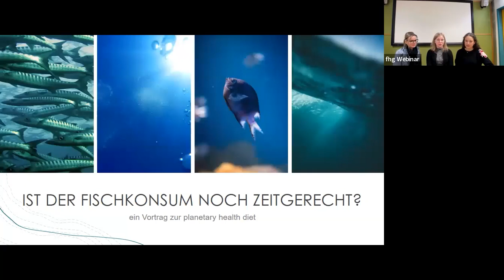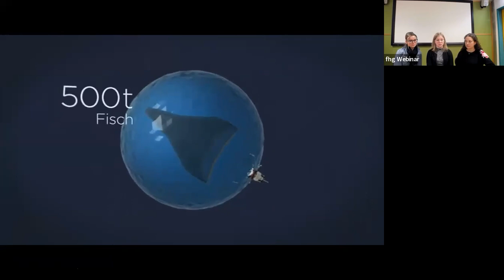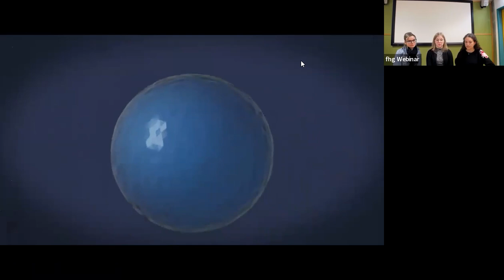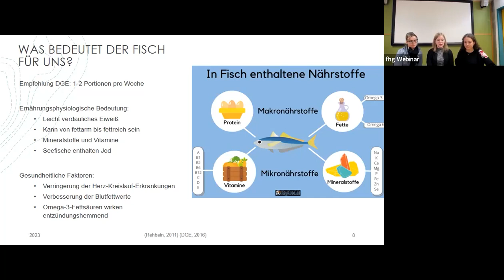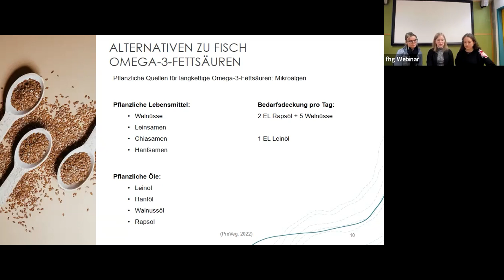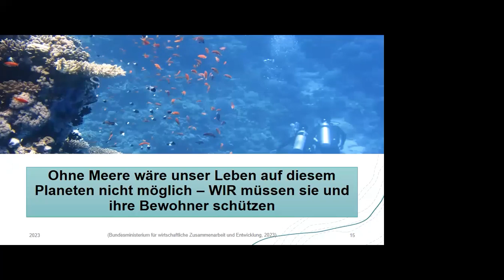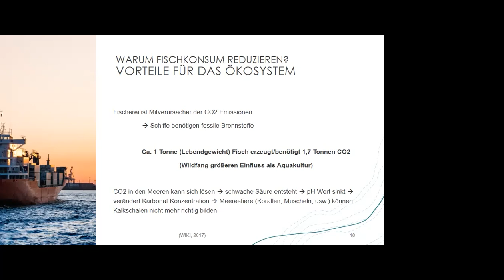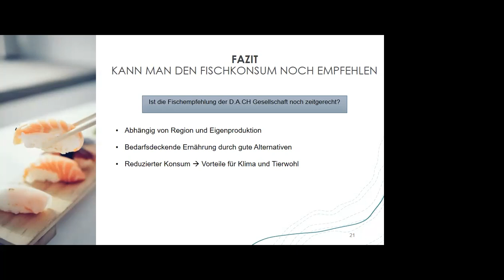eating for future | Ist der Fischkonsum noch zeitgerecht?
Unter dem Motto "eating for future" haben unsere Studis aus dem Bachelorstudium Diaetologie eine Reihe an Vorträgen rund um aktuelle Themen der gesunden und nachhaltigen Ernährung gestaltet. In diesem Vortrag widmen sie sich der Frage "Ist der Fischkonsum noch zeitgerecht?".